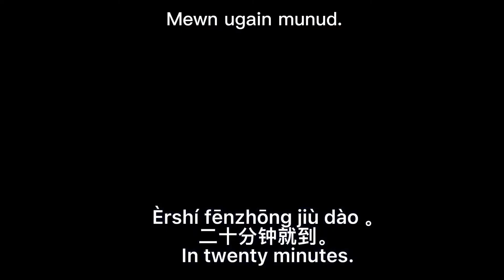HSK 2 Dialogues | 07-2 在机场的路上 on the way to the airport